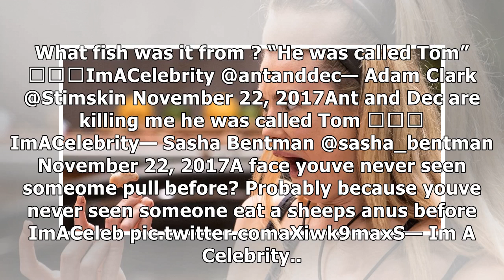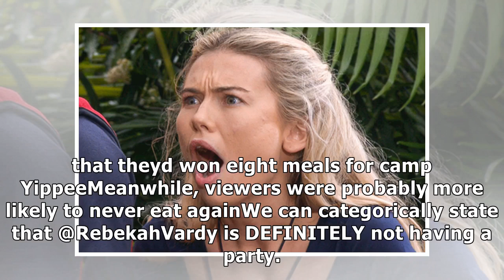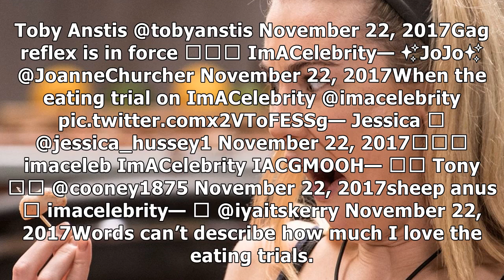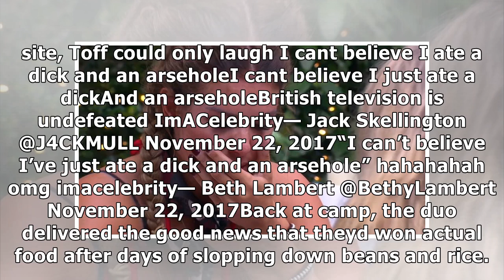i'm a celebrity sends toff and rebekah vardy on their worst date to eat bull's penis and sheep's a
i'm a celebrity sends toff and rebekah vardy on their worst date to eat bull's penis and sheep's anus